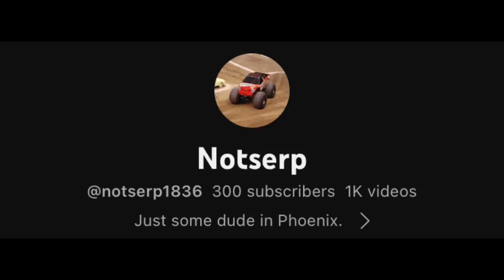triple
I am catching up with y’all.

Song: “Gemini” - Slayer